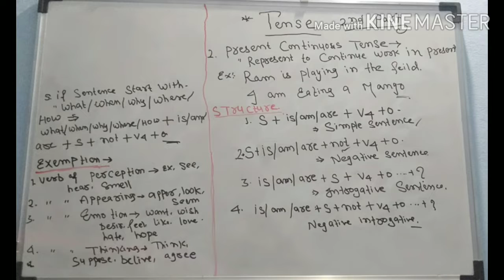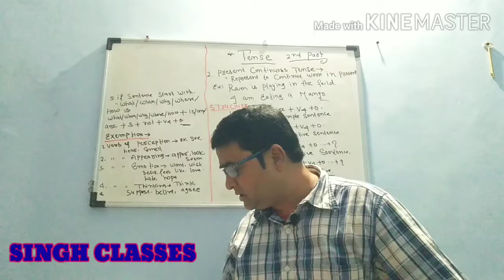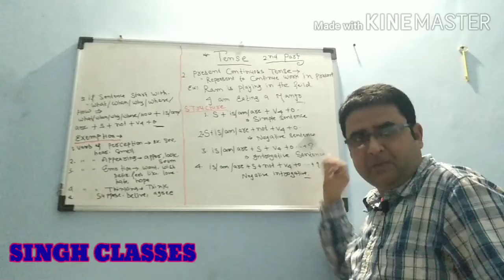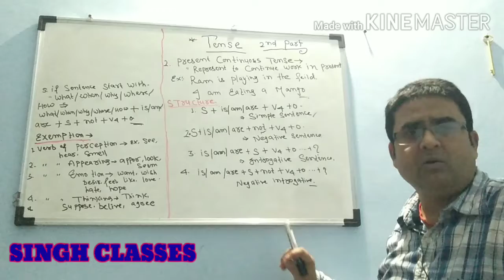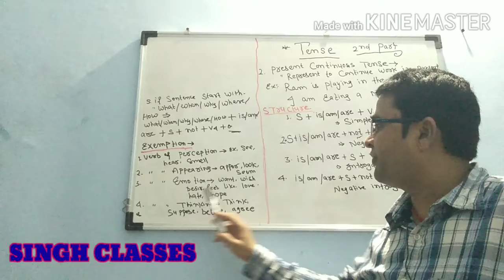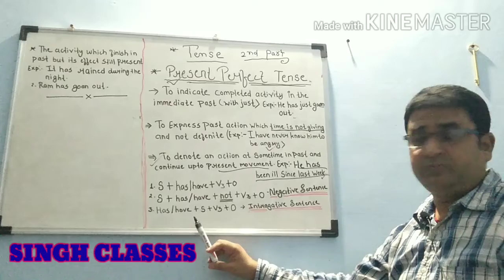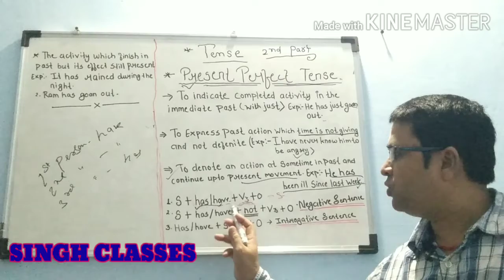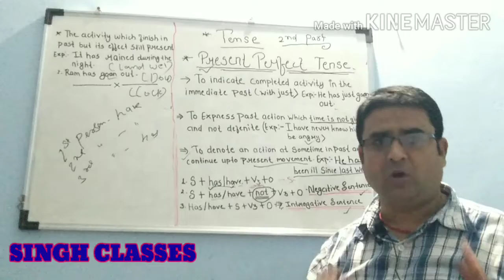TENSES IS EASY,LEARN ENGLISH IN A SIMPLE WAY part 2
Tense is easy,learn English in a simple way
part 2
Singh coaching classes
tense is easy.

Tense, how to make translation,
Dear friend this is 2nd video on tense here I am sharing link of 1st video.

To understand this video PL. Refer to first video.
Here I am sharing my number so if any doubt PL. Fell free to call.
Tense is easy learn English in a simple way part 2
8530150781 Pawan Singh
A step towards English grammar